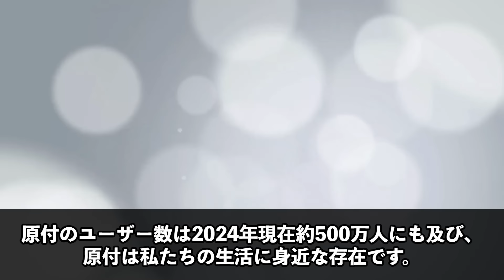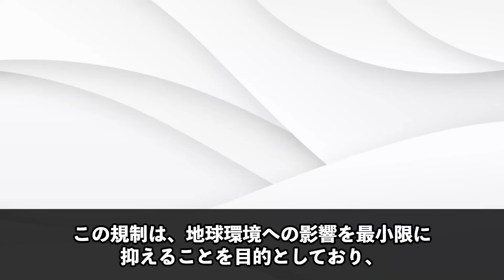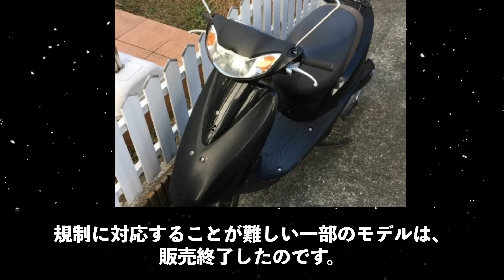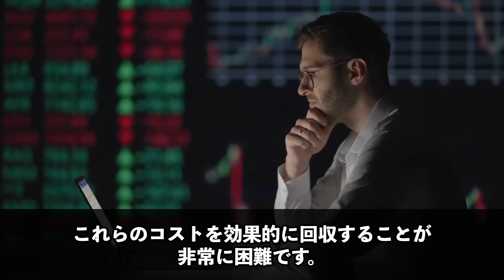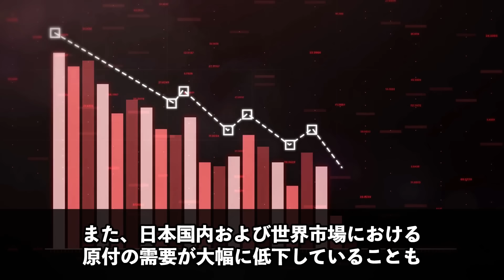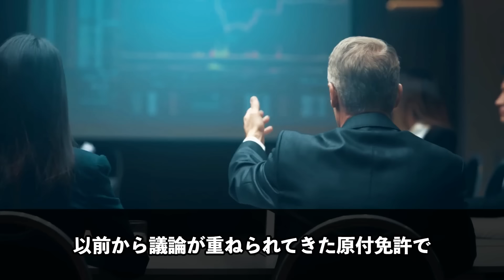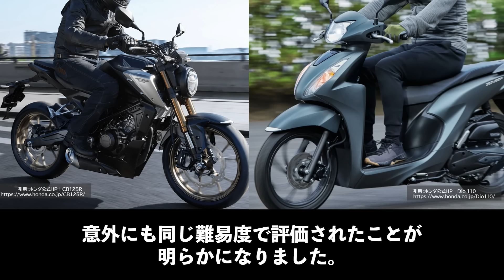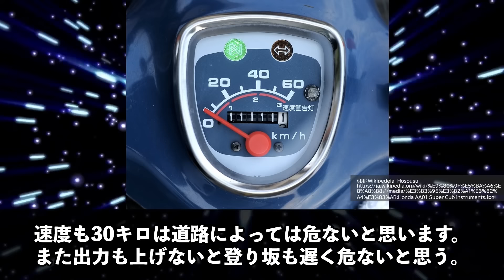【衝撃】2025年に原付きが終了！50ccバイクの2025年問題がヤバすぎた…【法改正で125ccバイク化】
迅速に改善・修正をさせていただきます。何卒よろしくお願い致します。 50ccバイクの2025年問題について深堀りしていきます…

【参考文献】
Hosousu